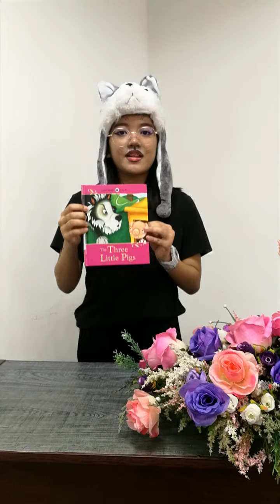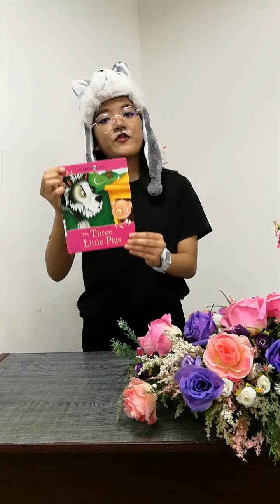Book review "The Three Little Pigs" by Chelsie anak Gary Bailey, Year 6 2021